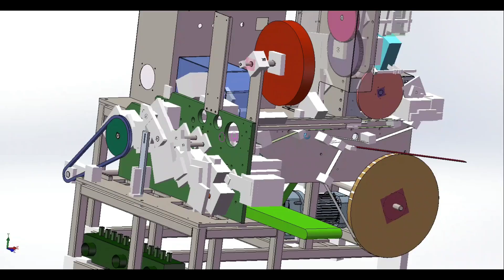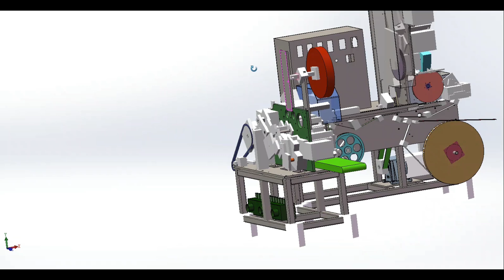cigarette tube machine cigarette rolling machine tobacco machine#3Dmodel#design#0001#mechanical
Categories: Educational, Industrial design, Machine design